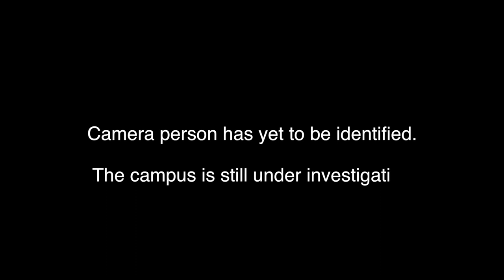Grand View College Ghost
There are many fables, tales, myths etc. Which One do you believe?